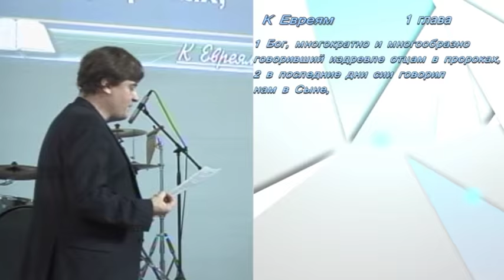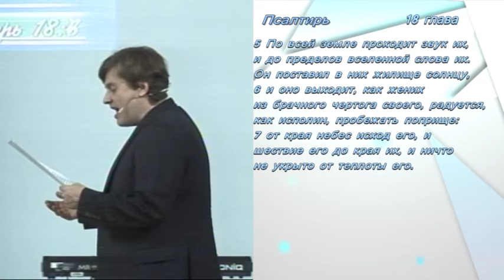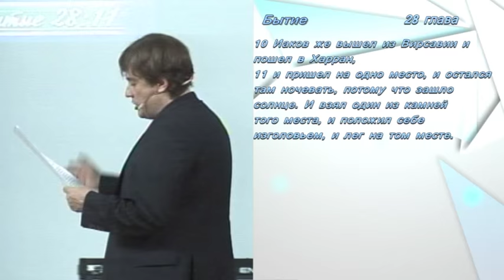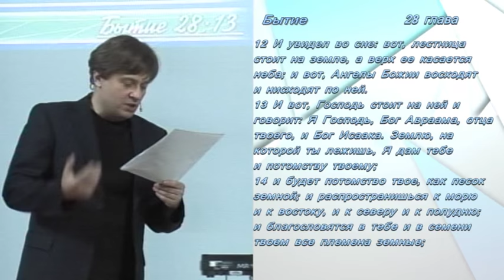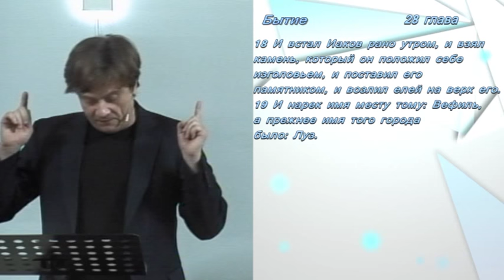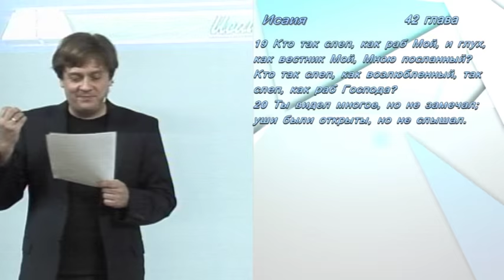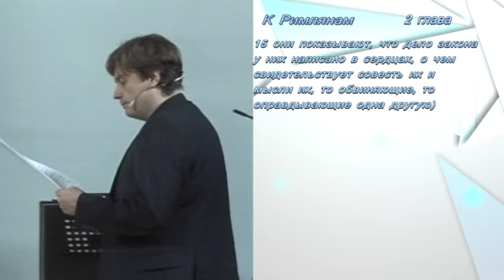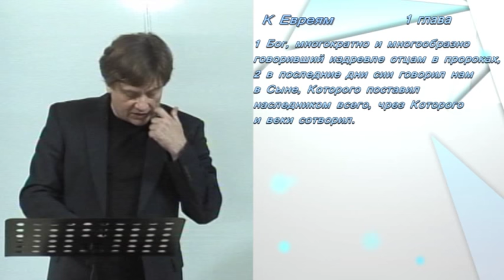Виктор Судаков – "Как говорит Бог?"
"Как говорит Бог?" – проповедь Виктора Судакова, пастора протестантской церкви "Новая Жизнь" г. Екатеринбурга.

newlife.ru